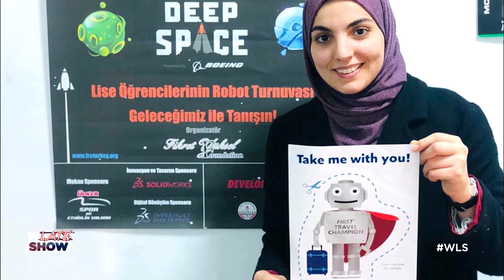WLateShow (الحلقة 7 - الجزء 2)